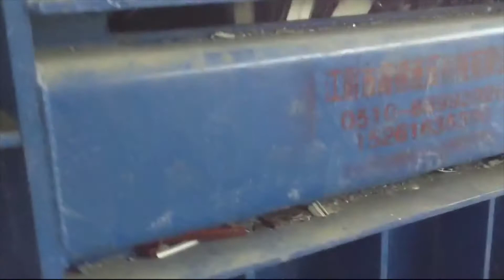Hydraulic Pressing Sheet Metal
1.Fully automatic waste cardboard box/OCC/ONP baling press machine,
2.Vertical carton box baling machine, plastic pet bottles compress machine.
3.Metal scrap baling press machine, steel wire compress baler machine.
4.Aluminum chips/shavings briquetting press machine, copper turnings/swarfs briquetting press machine.
5.Wood shavings bagging press baler machine, silage bagging baling machine.
6.Wiping rags bagging press baler machine, waste clothes/second hand clothing/old clothes baling machine.
7.Plastic lumps/pipes shredder machine, plastic scrap blue shredder machine.
8.Metal scrap shredder machine, double shaft shredder machine, wood pallet shredder machine.
9.Plastic lumps granulator machine, plastic barrels crusher machine.
10.Hydraulic shear machine for heavy metal scrap, copper cable wire shear machine.

Hydraulic pressing and drawing Latvia, MGX Metal USA, We have hydraulic pressing and drawing machines over 20 sets,from 80ton to 400ton,600ton capacity.We can produce big size metal tanks,housing,reinforcement guard panel or other thick metal sheet goods by hydraulic pressing or deep drawing. China Metal Sheet Drawing Hydraulic Press Machine Cape Verde, Nigeria, Hydraulic Press, Metal Hydraulic Press, Hydraulic Press Machine manufacturer, supplier in China, offering Metal Sheet Drawing Hydraulic Press Machine, 800 Ton Metal Pressing Aluminum Foil Making Hydraulic Press Machine, Computerized 800 Ton Powder Pressing, Metal Pressing UK Ghana, Sheet Metal Pressings Kenya, David Bowler and Sons Ltd offer a wide range of metal pressing services to meet the varying needs of our diverse customer base. We provide highly productive hydraulic and mechanical power presses from 400 tons to quick metal forming capabilities for high speed metal pressed parts pressings. Tool protection systems are fitted in place for high tonnage presses, ensuring smooth running pressing, China Hydraulic Press For Metal Sheets Slovakia, China Bosnia and Herzegovina, China Hydraulic Press For Metal Sheets, China Hydraulic Press For Metal Sheets Suppliers and Manufacturers Directory, Source a Large Selection of Hydraulic Press For Metal Sheets Products at color aluminum sheet metal,copper sheet metal,scrap metal press machine from China Alibaba.com Home Korea, Stamping Vietnam India, We organize the stamping, deep drawing and, hydraulic, pressing of your parts from 10mm till 2 meter. Aluminum, steel, stainless, brass are processed on machines between 20 and 1000 ton. We source, assembly, pack and ship your parts after quality control is done., brass, sheet, metal deep, drawing, brass pressing stamping stamping, brass. hydraulic metal stamping press machine Belgium, hydraulic Canada, Alibaba.com offers 11,098 hydraulic metal stamping press machine products. About 6% of these are Punching Machines, 10% are Hydraulic Press, and 0% are Press Brake. A wide variety of hydraulic metal stamping press machine options are available to you, Hydraulic Press Machine Tanzania, The Essential Guide Mexico, 2020, 3, 22Hydraulic presses can be used for the process of drawing forming, turning, bending and stamping of metal sheet parts. It can also be used in general pressing technology by adding blanking buffer, blanking, moving table devices according to the user needs. Sheet Metal Press Tools Germany, Electric Hydraulic Presses by Netherlands, Electric Hydraulic Presses, The Woodward Fab electric hydraulic press has a sheet metal capacity of 10 tons. With a simple hand toggle control, it provides fast and precise solutions for pressing, forming, and louvering operations. With Woodward Fab sheet metal press tools, you can add a punch to your varied metal fabrication operations. Hydraulic And Mechanical Presses Panama, Manufacturing Egypt, 2017, 9, 10Press machines are also the primary machine tool used in metal extrusion and sheet metal fabrication processes. Hydraulic and mechanical presses are employed during sheet metal forming to the extent that sheet metal processes, in general, are often referred to as press working. Presses may be used in the manufacture of plastic parts. How to Form Sheet Metal With Hydraulic Die Dominica, Iceland, We are the leading manufacturer and exporter of Hydraulic Triple Action Hydraulic Deep Draw Presses. Our Triple Action Hydraulic Presses feature action that brings revolution in deep draw process. This is a high production press which comes with high speed